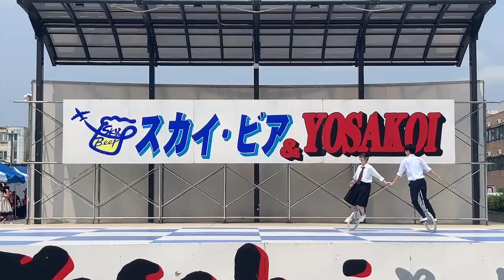千歳一輪車クラブ スカイビア2024 ③ 高校生以上男女ペア演技 / BrunoMers RunawayBaby /